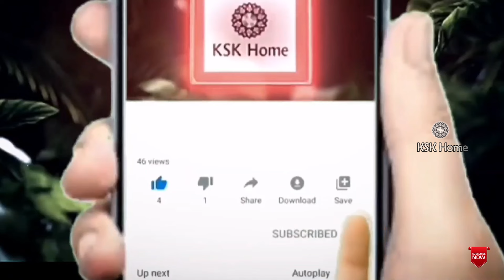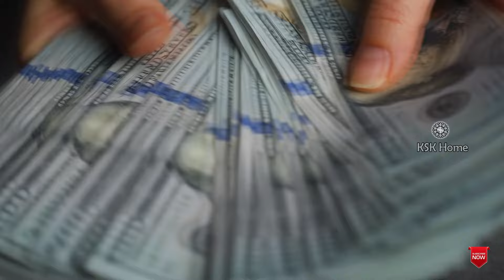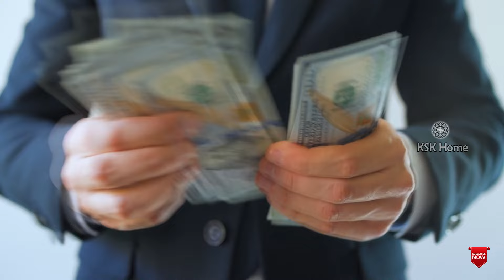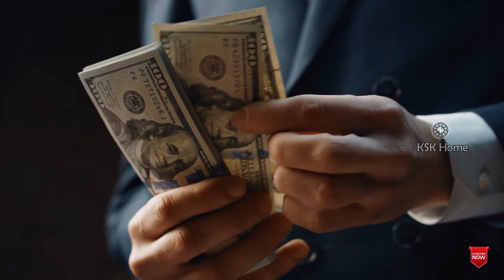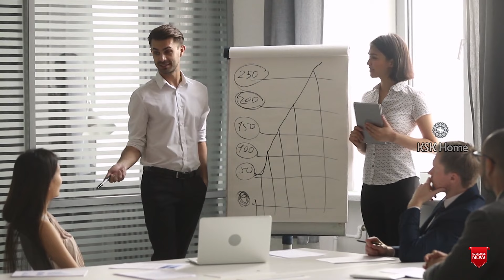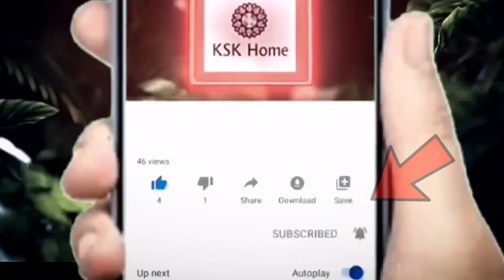ఏ జన్మలో పుణ్యమో 2024 ఉగాది తర్వాత ఈరాశుల వారికి పట్టిందల్లా బంగారమే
ఏ జన్మలో పుణ్యమో 2024 ఉగాది తర్వాత ఈ రాశుల వారికి పట్టిందల్లా బంగారమే ugadhipanchangam rasiphalalu astrology ||KSK Home